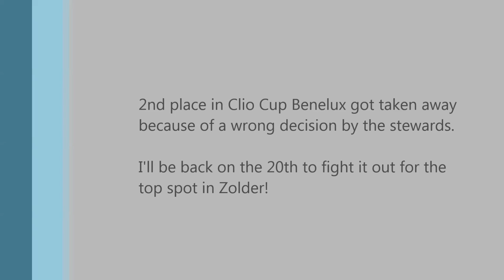Loris Hezemans- Renault Clio Cup Benelux Spa Francorchamps round 2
Crossed the line in 2nd but the stewards gave me a unjust 30 second penalty for passing someone whilst cutting the track even thought I gave the spot back on the same straight (even went off throttle and changed a gear down to let him pass again) Real pity after running so strong.

For the rest had a crazy fight with the French Clio cup we were running together with. This is for sure what cup racing is about!